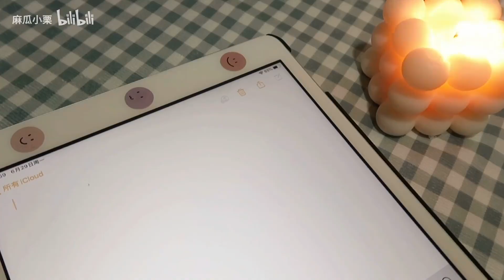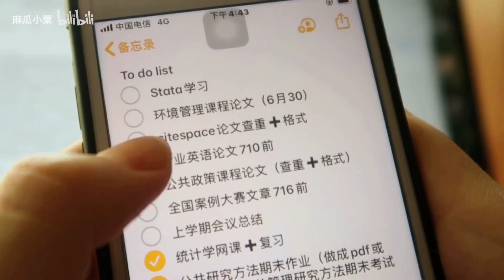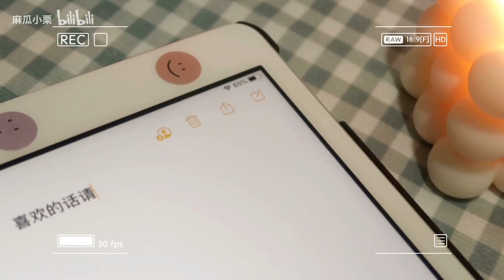学习vlog | 忙碌的六月末日常 desk tour 肥鹅运动中 补手账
bgm/
23小时59分
散去的时候
Escap